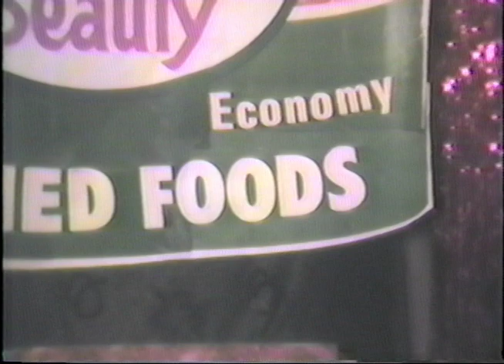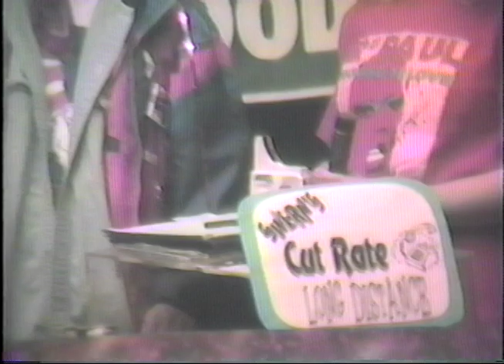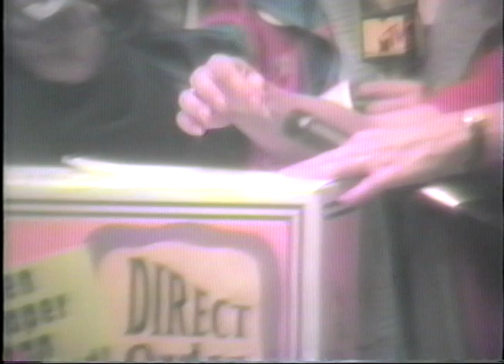How DeAundra Peek's Shopping Channel Works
DeAundra Peek reveals the inner workings of her TV Shopping Channel on her weekly TV series "DeAundra Peek's Shop 'N Show"